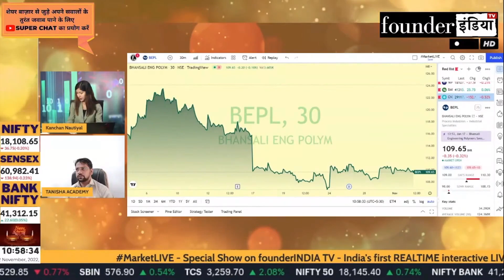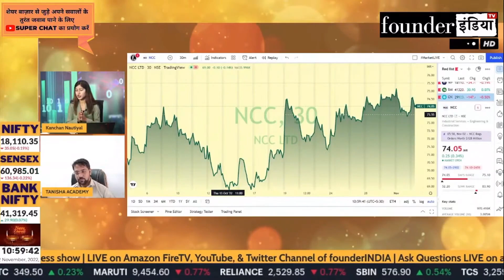NCC Ltd. के शेयर में क्या करें? Expert Opinion by Nitilesh Pawaskar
Analysis of: NCC Ltd.

Shows on ncc nccltd ncclimited StockMarket equity trading investment commodity personalfinance tax cryptocurrency blockchain reviews marketanalysis startups policyreviews nifty sensex and much more.